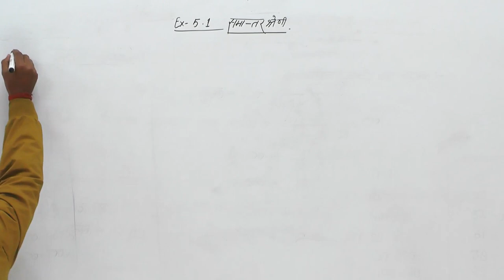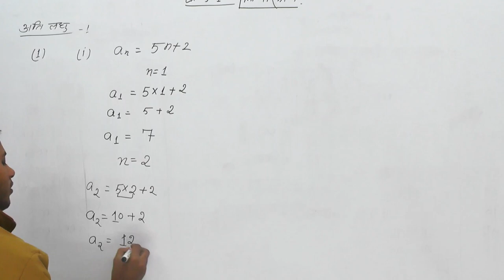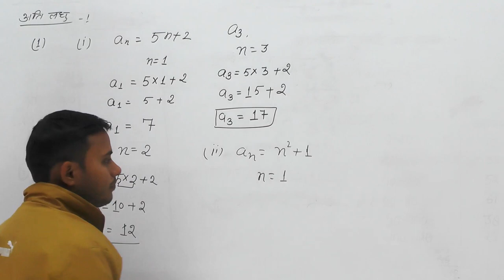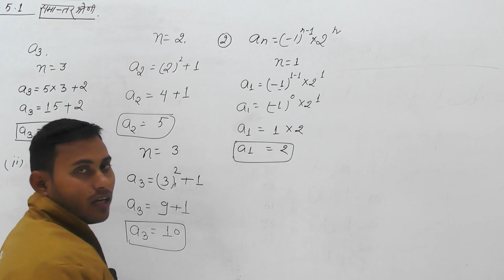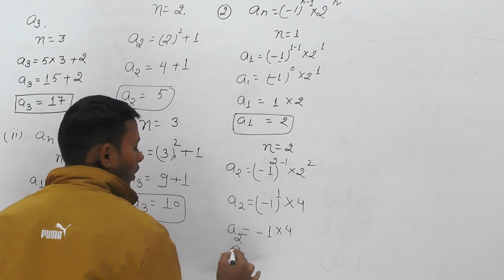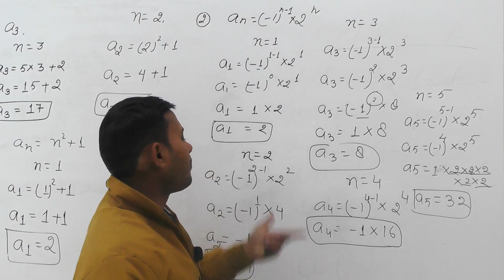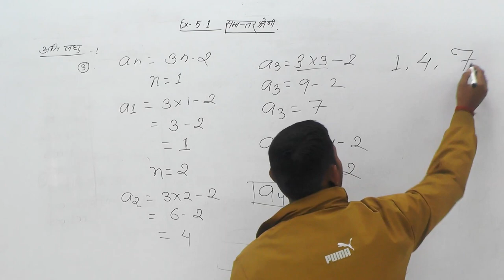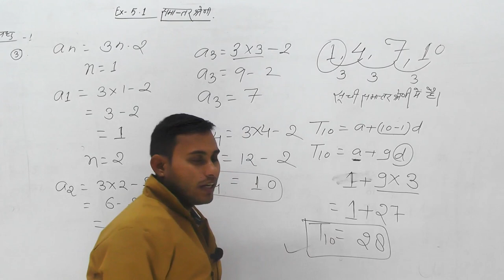Class - 10th Math | Arithmetic Progression (समांतर श्रेणी) CBSE Board & UP Board | Ex-5.1 | Part-01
Class - 10th Math || Arithmetic Progression ( समांतर श्रेणी ) || CBSE Board & UP Board || Ex- 5.1 || Part - 01 || By Harivansh Sir @rppublicschooljogither